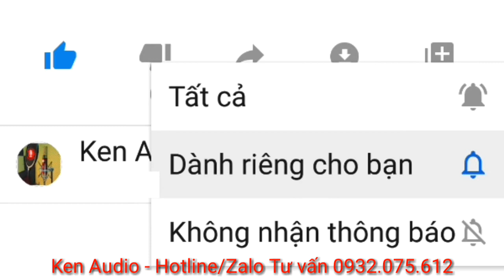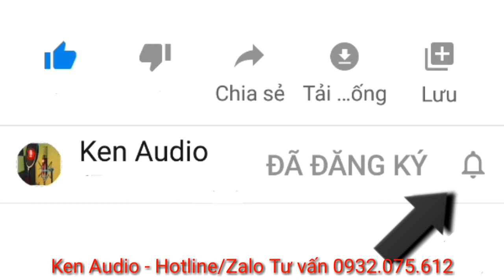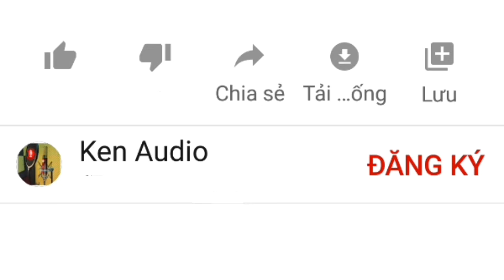Ken Audio | Đánh Giá Loa Kéo Kiomic K108 Giá Rẻ Dưới 1 Triệu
Ken Audio Đánh Giá Loa Kéo Kiomic K108 Giá Rẻ Dưới 1 Triệu chỉ 1.050K

Loa kéo di động K-108 bass 2.0 tấc,
- Loa vỏ nhựa loại nhỏ của nhãn hiệu loa nghe nhạc cao cấp,
- Tuy loa có kích thước khiêm tốn nhưng công suất cực mạnh, có thể đánh hiệu quả trong phạm vi chừng 20 - 50m²...
- Mẫu loa karaoke nhỏ này có thể phục vụ rất tốt cho những nhu cầu để thưởng thức âm nhạc, ca hát giải trí,
- Loa cũng được dùng để bán hàng, dùng trong các phòng họp và nhiều mục đích khác nhau .

-Thương hiệu: K-108
-Công suất RMS: 60-100 W
-Cổng USB/TF Card: chỉ phát nhạc MP3
-MIC.IN: cổng 6.5mm để cắm micro
-MIC VOL: chỉnh volume của mic
-Chỉnh : Treble / bass/ Volume/ Echo
-Cổng AUX.IN: kết nối cáp với các thiết bị phát nhạc
-Cổng sạc: DC 9V/ 1A
-Đèn báo sạc
-Có tích hợp bình điện bên trong loa
-Phụ kiện: 1 mic không dây, 1 daptor sạc,
-Kích thước: 40x30x20cm
-Trọng lượng: 7.5kg
-Bảo hành: 6 tháng

Cần tư vấn gì thêm các bạn cứ inbox hoặc Alo số
💯KENAUDIO NƠI BÁN LOA KÉO MICRO THU ÂM UY TÍN CHẤT LƯỢNG TPHCM 💯
🙌🙌🙌 Hãy trở thành Khách hàng thân thiết với KenAudio...
🙌🙌🙌 Rất nhiều linh kiện điện tử - mic thu âm - loa kéo ... luôn sẵng hàng!!!
👉KEN AUDIO PHÂN PHỐI TOÀN QUỐC MICRO THU ÂM-SOUND CARD-LOA KÉO-LINH PHỤ KIỆN CÔNG NGHỆ
💥💥 Tại Sao Khách Hàng Tin Dùng Sản Phẩm Tại Ken Audio???
💯Ken Audio có dịch vụ giao hàng lắp đặt hướng dẫn sử dụng tại nội thành HCM 💯
✅ Cam kết sản phẩm chính hãng 100% đúng như hình chụp
✅ Cho khách kiểm tra hàng trước khi thanh toán
✅ Sản phẩm BH từ 6-12 tháng theo chính sách nhà sản xuất.
✅ Đổi trả miễn phí trong vòng 7 ngày.
✅ Hỗ trợ khách hàng nhiệt tình 24/7.
✅ Gọi video hỗ trợ nếu như khách ở xa.

Từ Khóa Liên Quan:
- Ken Audio
- Đánh Giá Loa Kéo Kiomic K108
- Loa Kéo Kiomic K108
- Loa Kéo Giá Rẻ Dưới 1 Triệu
- loa keo 108
- loa keo mini karaoke bluetooth kiomic k108

loa kéo kiomic

loa kiomic

loa kiomic q8

loa bluetooth k108